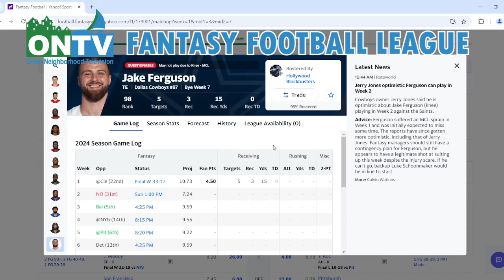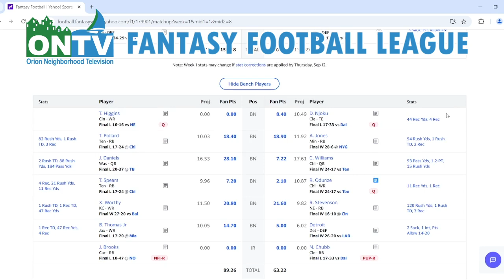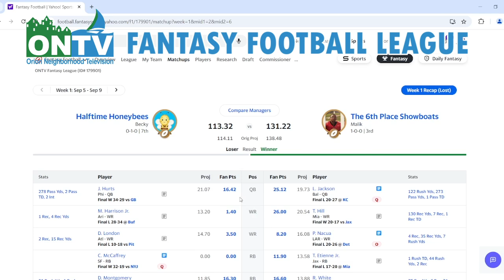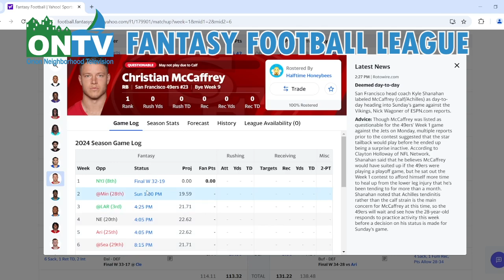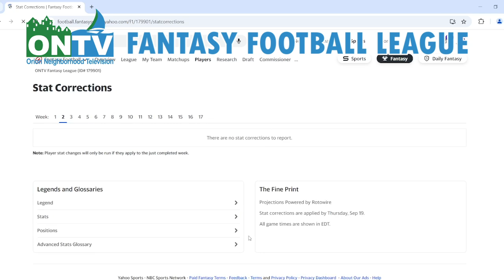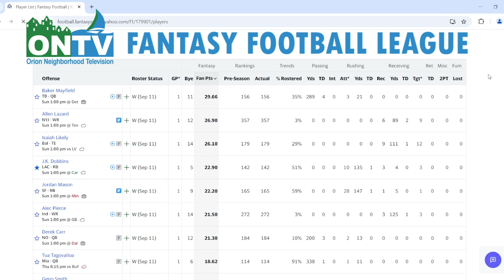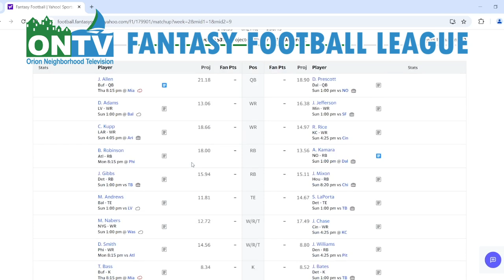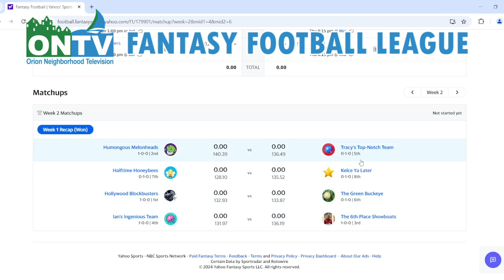Fantasy Football Week 1 Recap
Joe and Joey recap Week 1 of the NFL and look at some early waiver wire options while looking ahead at week 2.